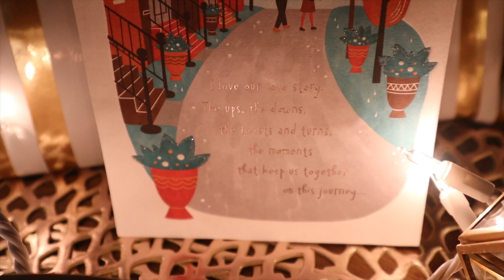OUR SIMPLE SUPRISED ON FATHER’S DAY/PINA-IYAK KO NA NMN SI DODONG/AGE GAP RELATIONSHIP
I just want to say Thank you so much to anyone

❤️SUBBSCRIBE TO MY CHANNEL❤️